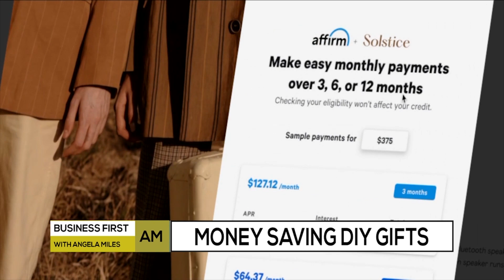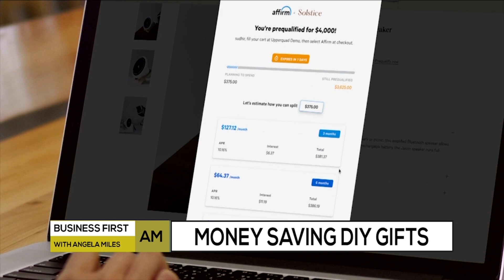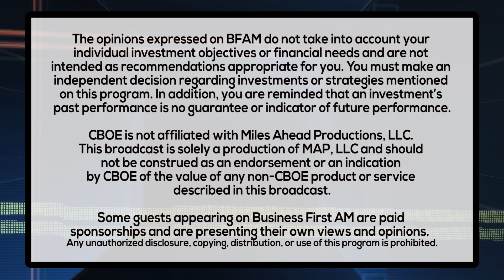MILLENNIALS AND MONEY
Tonya Rapkey, Millennial Money Expert, on how Millennial spending habits have changed in the midst of COVID-19!

PROVIDED BY: AFFIRM.COM